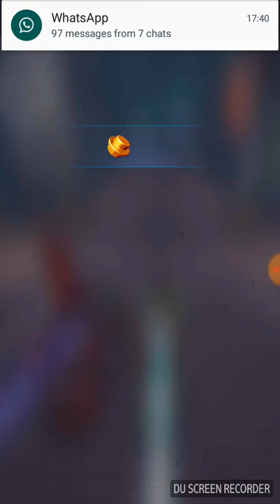LEGO® NINJAGO®: Ride Ninja Android Gameplay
Neste vídeo fizemos um gameplay do jogo Lego NinjaGo, um jogo frenético de corrida bem estilo Road Rash para você jogar na tela do seu celular.